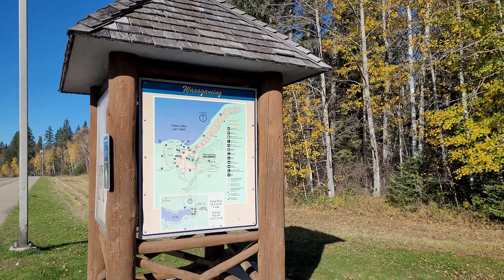Riding mountain Provincial Park in Fall, walk with me.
Join us on an unforgettable 2-day camping excursion in Riding Mountain, set against the picturesque backdrop of early October 2023. Our cozy night was spent in an Airbnb in the charming town of Oakburn, just a scenic 40-minute drive from the crystal-clear waters of Clear Lake. The weather was on our side, providing the perfect blend of crisp autumn air and a touch of warmth.

One of the highlights of our trip was exploring Riding Mountain National Park during this less crowded time of the year, allowing us to immerse ourselves in the serene beauty of nature. The tranquility of the park added an extra layer of magic to our experience, making it a peaceful retreat from the hustle and bustle of daily life.

Venturing into the heart of the park, we discovered the fascinating world of Bison at the designated conservation area. The majestic creatures roamed freely in their natural habitat, offering a glimpse into the wild beauty of Riding Mountain. From scenic landscapes to close encounters with wildlife, our adventure was a perfect blend of relaxation and excitement.

Come along with us as we share the sights, sounds, and stories of our autumn camping escapade in Riding Mountain – a journey that captures the essence of nature's beauty and the thrill of spontaneous exploration. 🏕️🍂